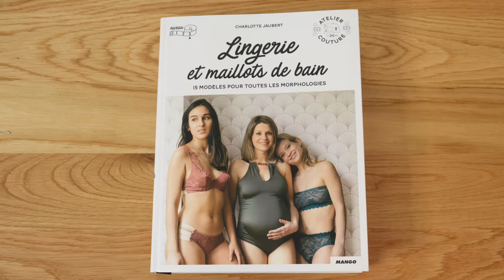Tuto couture : Coudre un maillot de bain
Sophie de @SewingSoLaCabaneacoudre et Anaïs de Mercerine vous propose de coudre un bas de maillot de bain !

💬 Avez-vous déjà cousu du lycra et de la laminette ? Laissez nous vos commentaires !

QUI SOMMES-NOUS ?
Hello, nous sommes Mercerine, un ensemble de grandes merceries /magasins de tissus situés dans l'Ouest de la France (Saint Nazaire, Pornic, Nantes, Angers et Bordeaux) et d'une boutique en ligne Mercerine située près de Bordeaux. Nos équipes sont passionnées et adore parler couture et répondre à toutes vos questions !
Anaïs fait partie de l'équipe du site Internet, c'est elle que vous retrouvez derrière les jolis motifs des collections exclusives Mercerine.
Sophie est une incroyable Youtubeuse dont on adore écouter tous les conseils sur sa chaîne La Cabane à Coudre